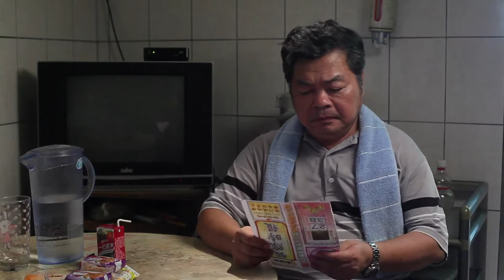Gimchua’s Family Episode 2 (HanSub) 金樹這一家 - Minnan Language Film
Gimchua works hard to support his family as a truck driver. Miserable and lonely after his wife dies, he marries Li, a foreign bride who struggles with her new life in Taiwan. His traditionally-minded mother and gambling-addicted son makes it difficult for him to find peace in the family. Xiuxia, his second daughter, has found peace in knowing Jesus and shares with her family through storytelling. Subtitled in Han. Episode 2 of 3.
金樹是一個辛苦持家的小貨車司機，妻子過世，他傷心又寂寞，後來娶了外籍新娘，年輕的外配對台灣的生活無法適應；加上母親迷信、唯一的兒子沉迷於六合彩，金樹全家屢屢失去平安。幸好秀霞–金樹的二女兒，因為認識耶穌基督找到內心的平安，她透過說故事，把耶穌介紹給家人。